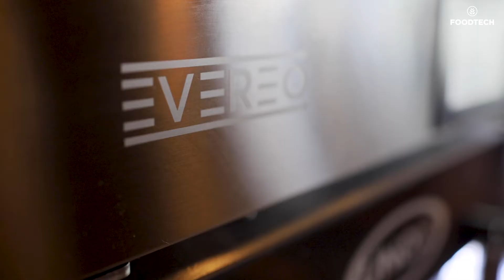UNOX EVEREO | Kantinemat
Med den nye Hot-fridgen fra Evereo slipper du å bekymre deg for mastsvinn, samtidig som du kan tilby dine kantinegjester varm og delikat mat gjennom hele dagen. Evereo har en Plug&Play-funksjon, hvor den kun krever vanlig stikkontakt. Du kan redusere både matsvinn og kundens ventetid. Ta kontakt for demo.

Velkommen til oss!

Er dette interessant?